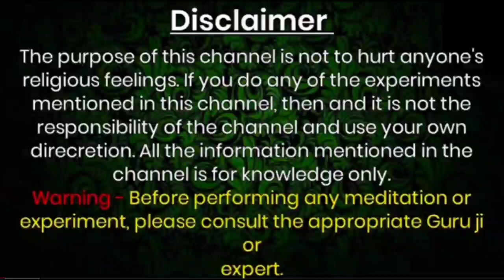मासिक धर्म (क्रीं) से 60 मिनट में स्त्री/पुरुष वशीकरण || Yoni ke khun se premi ka vashikaran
Official Gyan

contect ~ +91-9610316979